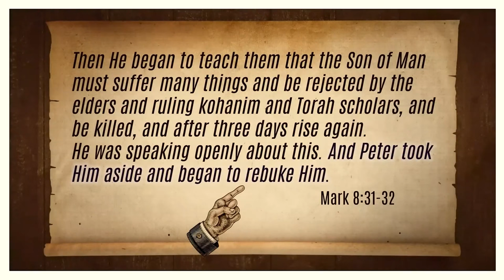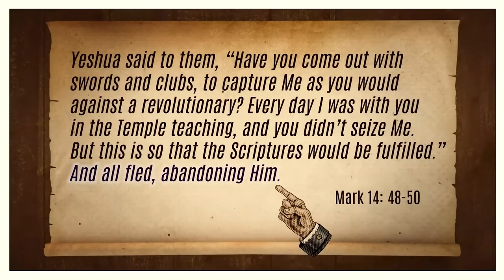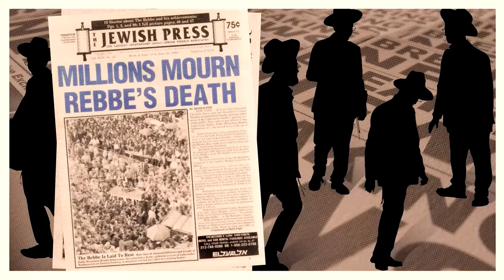Поразительное современное еврейское доказательство воскресения Иисуса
Авторы Нового Завета утверждают, что Иисус воскрес из мёртвых и что Его видели многочисленные очевидцы. Может ли быть, что они выдумали эту историю? Может, это был самообман?

У нас есть современный пример, с помощью которого мы можем оценить утверждения Нового Завета. И во многих отношениях это очень близкая параллель...

Source:
A New Jewish Proof for the Resurrection of Jesus